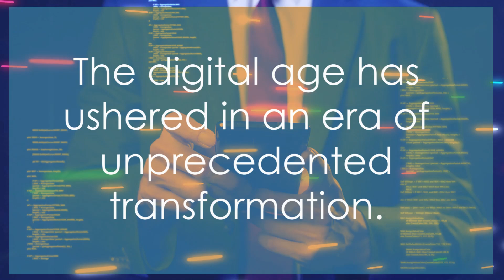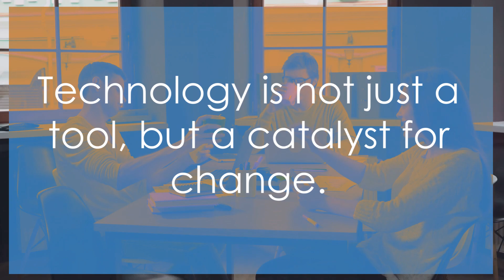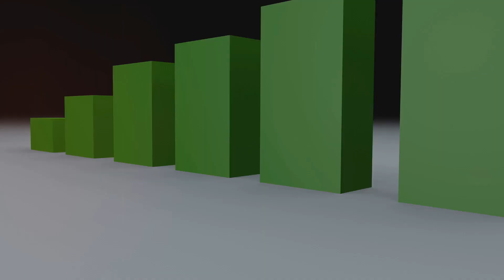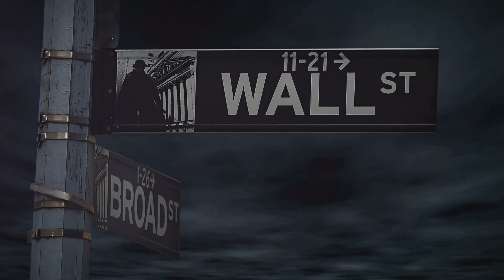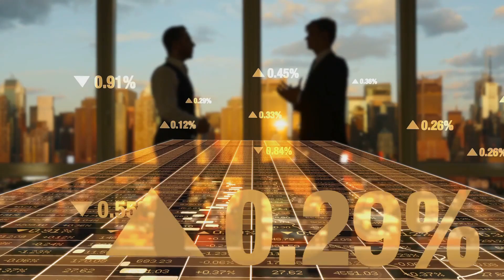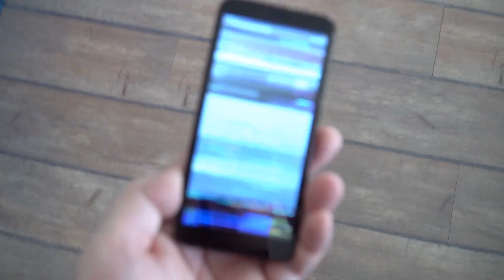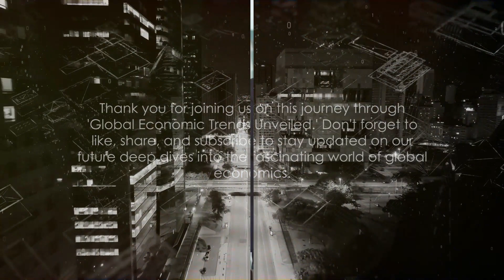Global Economic Trends Unveiled: A Deep Dive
In this thought-provoking video, we dive deep into the global economic landscape, uncovering the most pressing trends, analyzing the influence of technology, and making future projections. Join us as we unravel the complexities of the world economy and shed light on the factors shaping our financial future. Discover the fascinating interplay between technology and economic growth, and gain valuable insights to help you navigate the ever-changing market. Don't miss out on this eye-opening exploration of the global economy.

OUTLINE:

00:00:00 Overview of Current Global Economic Landscape
00:02:18 Technology and Innovation
00:04:37 The Impact of Global Events
00:06:51 Sustainable Economics
00:09:13 Regional Focus - Exploring Economic Hotspots
00:11:24 Future Projections and Speculations
00:13:32 Conclusion
00:14:30 Engage and Empower